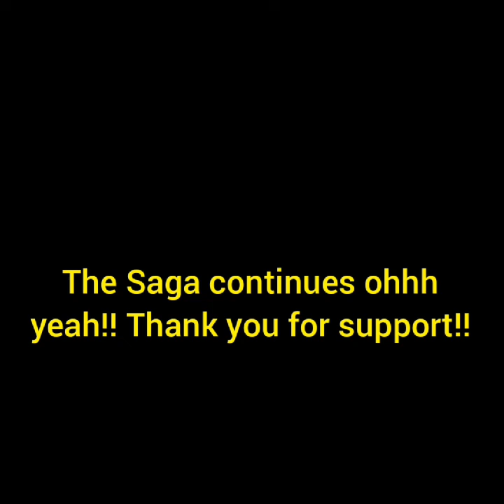Marvel Daredevil Season four update.